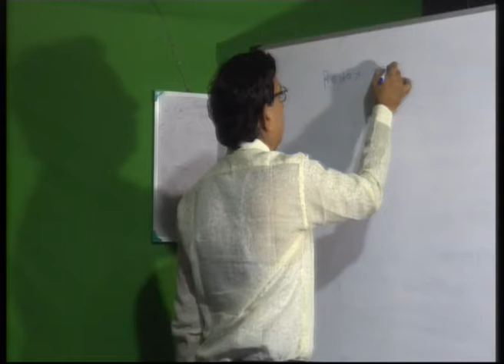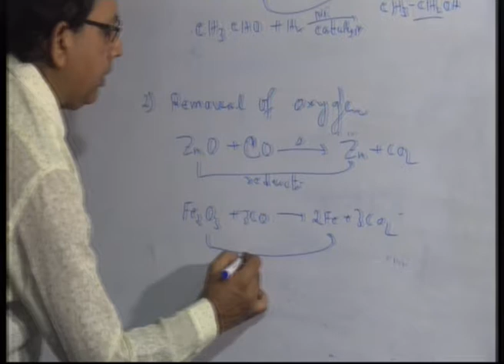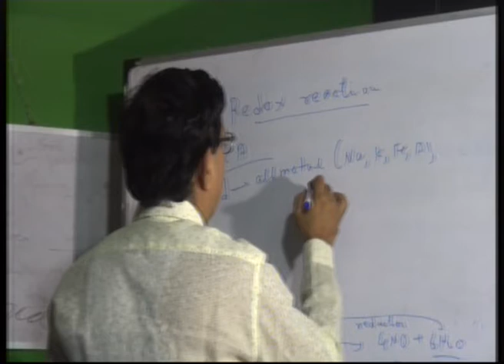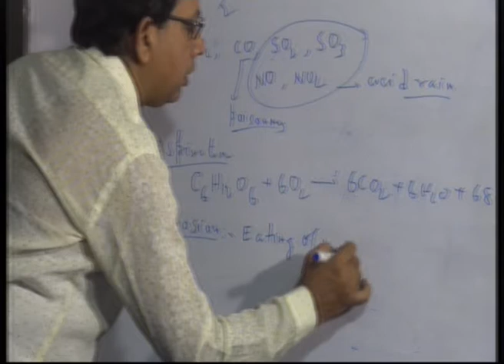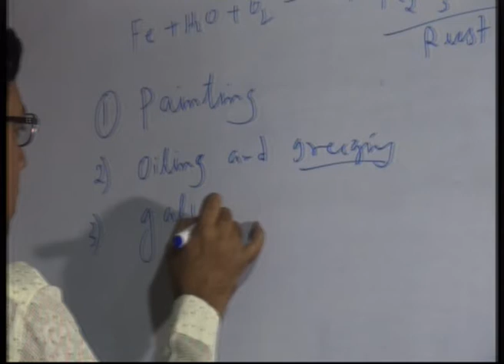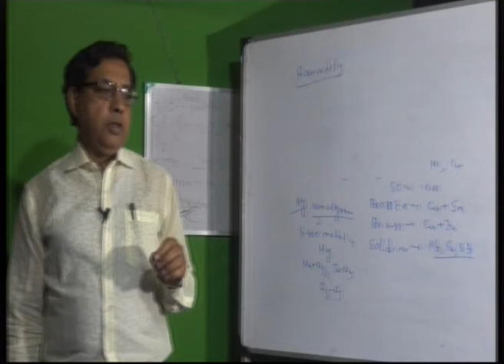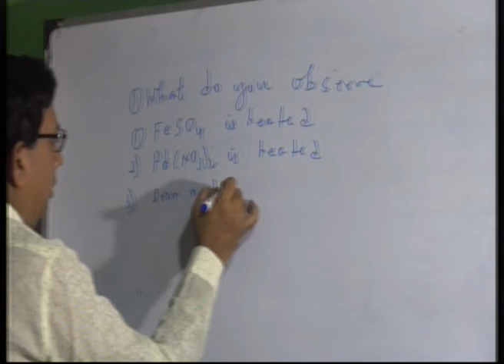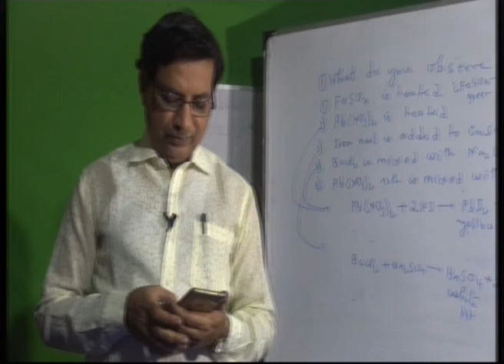BURDWAN MODEL SCHOOL ON LINE CLASS-Uday chand Dutta(Chemistry-X)